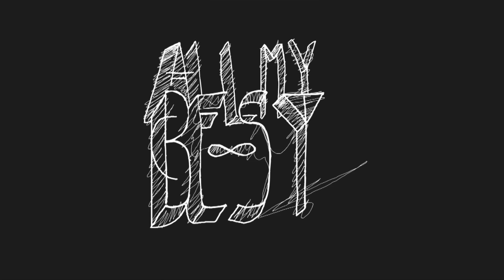TUYA - All my best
"All my best" es el track 1 del  primer álbum  de TUYA , " WATERSPOT",
(Subterfuge 2012) .

Video realizado por Raccoons Studios .

Tras el mini LP "Own" editado en septiembre de 2011, TUYA ha pasado de ser el proyecto personal de David T. Ginzo (voz y guitarra), a convertirse en la banda que es actualmente con Héctor Ngomo(bajo, teclados, voz), Juan Diego Gosálvez (batería y coros) y Brian Hunt (guitarra, teclados, voz).

Tan impresionantes son sus canciones y su directo que el grupo puede decir que antes de publicar su primer álbum ha actuado este 2012 en tres de los festivales más importantes de nuestro país: Primavera Sound, Dia de la Música y FIB.

El grupo ha sido seleccionado para formar parte del exquisito Primavera Club que se celebrará en diciembre del 2012, además de haber conseguido entrar en Girando Por Salas.

"Waterspot" es un álbum grabado íntegramente en directo el Red Bull Studio del Matadero de Madrid, del cual se ha realizado un documental que recoge lo sucedido durante la grabación de todas y cada una de las 12 canciones que conforman esta obra maestra en la que se desestructuran los patrones clásicos de la música, en la que los cuatro integrantes del grupo son maestros, para crear algo  nuevo, diferente y cargado de intensidad.

Nacido en Gijón en 1985, David T. Ginzo, compositor, cantante y multiinstrumentista, presenta por fin sus canciones bajo el nombre de TUYA, tras ser miembro fundador de bandas como Templeton o Lüger y acompañando a artistas de la talla de Anni B. Sweet, El Hijo, CatPeople o Sidonie, por citar algunos de los más de veinte proyectos en los que ha participado.

Con una obsesión febril por reinventar y modificar espacios, David T. Ginzo crea a partir de canciones clásicas de pop un laberinto de sonidos con el ruido como concepto para mostrar algo distinto, desestructurando para crear algo nuevo.
Cada canción de Tuya es un exuberante tejido vivo, palpitante, en el que nada está definido de una vez para siempre sino que no cesa de transformarse, de cambiar, de crear nuevas relaciones y nuevos contextos.

Las letras de  David T. Ginzo son oscuras,  describen situaciones  límite, cargadas de tensión, en relaciones personales, en conflictos almáticos.